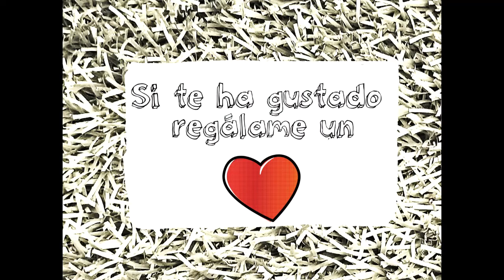Pesadilla en el Paraíso. El debate 5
Buenas noches, menudo debate más movidito que tuvimos anoche... ay el liberal que ya no lo es tanto...
Pobre hombre que mal tuvo que pasarlo.
Aparte del culebrón Pablo/Steisy/Dani también tenemos a Gloria, también llamada aceitito Camila y más broncas como cada semana.
¿Lo vemos? 😍